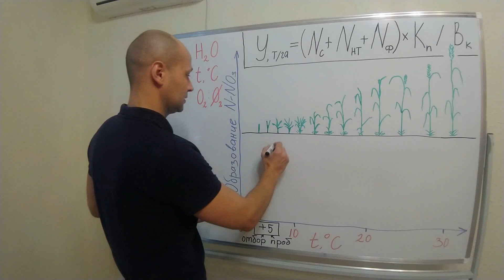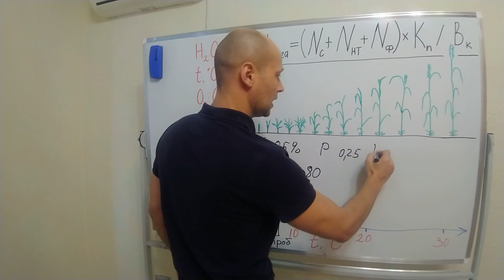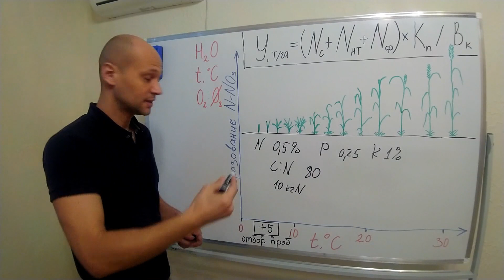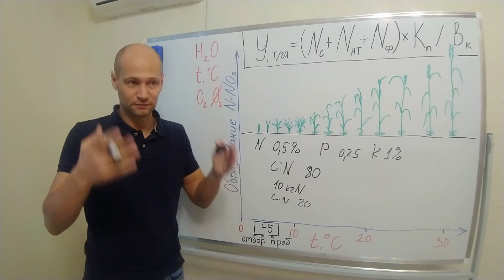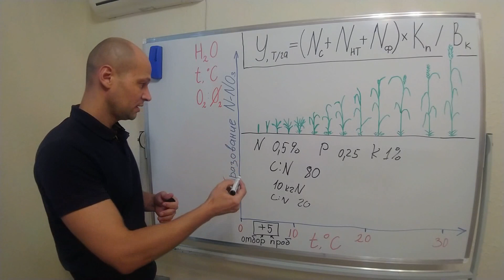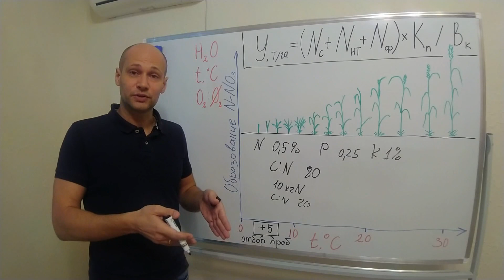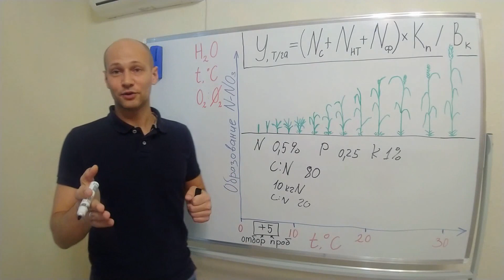Корректировка азотных удобрений на солому зерновых и корневые остатки бобовых культур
Какие корректировки по азотным удобрениям применять к соломе предшествующей зерновой культуры и пожнивно-корневым остаткам зернобобовых культур...
Если у вас есть дополнения и уточнения по данной теме обязательно поделитесь в комментарии...

Уже более 1000 коллег общаются в Ватсап группах...
Чтобы присоединиться к чатам пишите в комментарии под видео ваш номер телефона и регион и будете подключены.